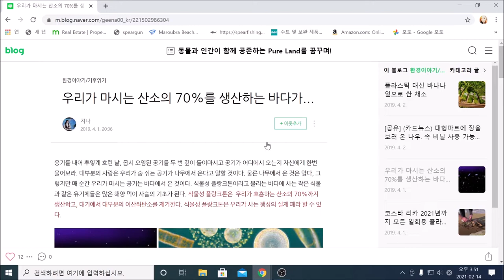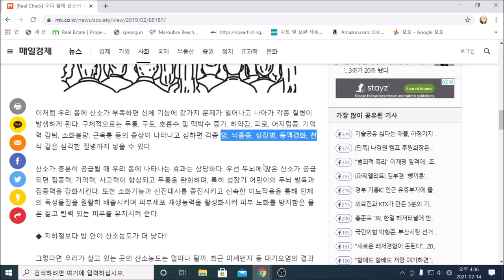"왜 내보험금 때문에 바다가는걸 막냐?"